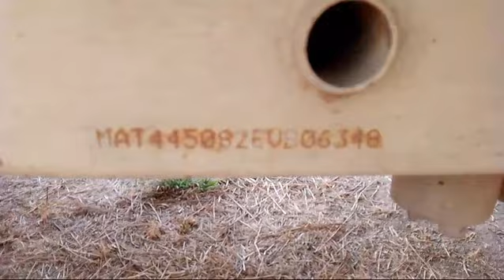TATA ACE HT 4X2 Pickup 2014